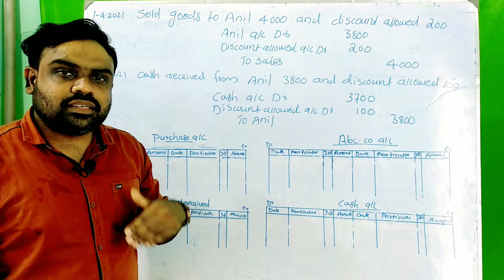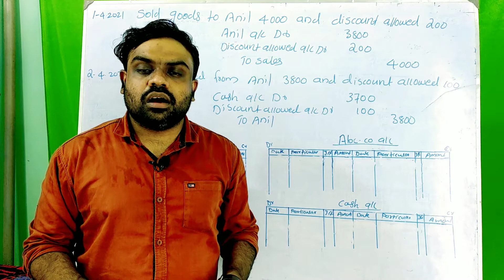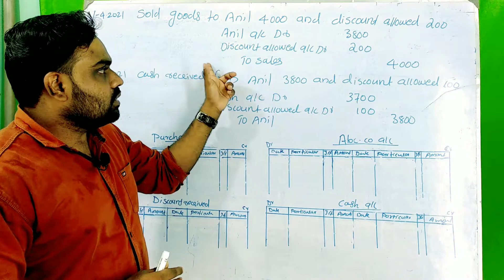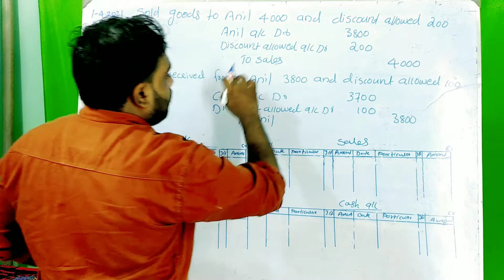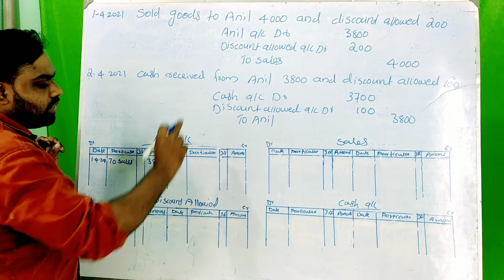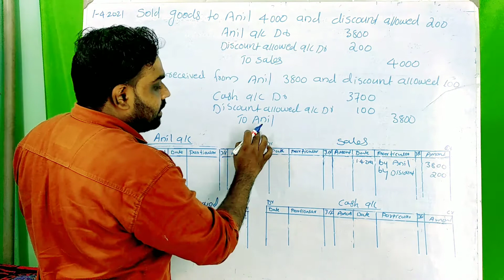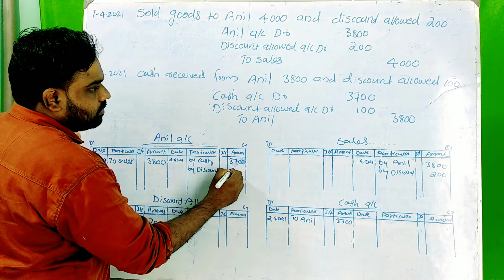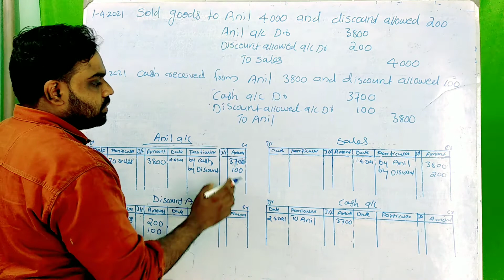chapter 6&7 Part 11 Sales with discount allowed (Malayalam)